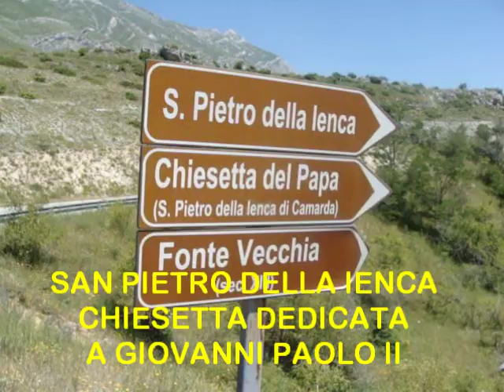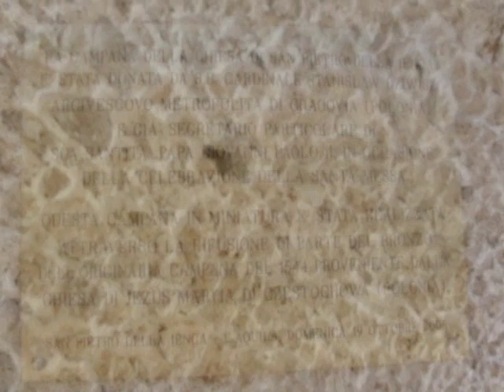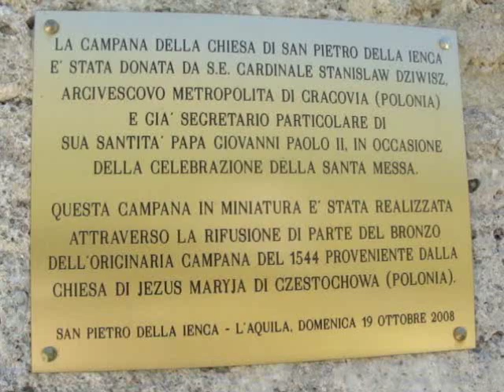LA CHIESETTA SANTUARIO DEL BEATO GIOVANNI PAOLO II - SAN PIETRO DELLA IENCA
Una bella statua di Giovanni Paolo II posta davanti alla "sua" chiesetta a San Pietro della Ienca vicino a Camarda (AQ) sotto il Gran Sasso d'Italia. Il canto "Una fumata bianca" è eseguito da Alida Ferrarese